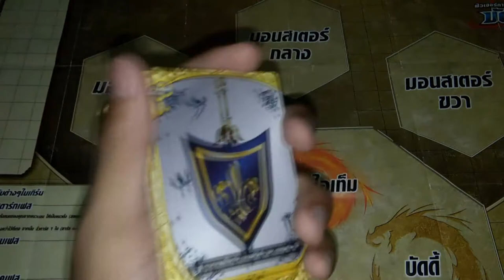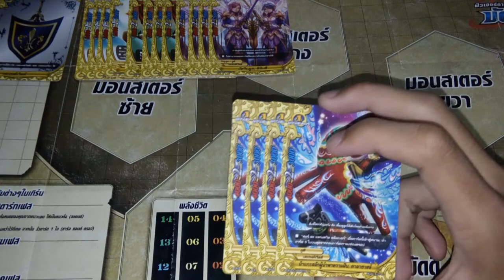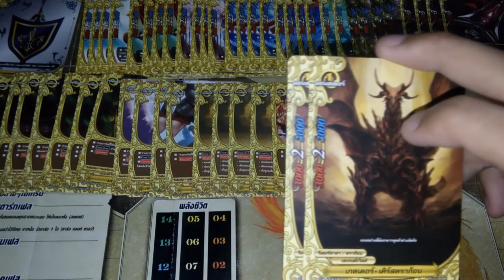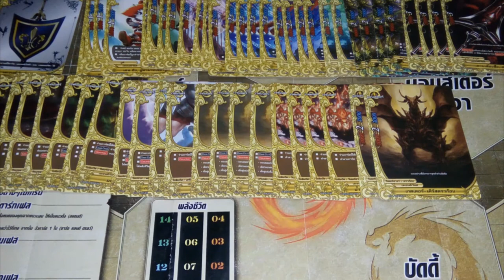แนวทางการจัดเด็ค ( buddyfight ) เด็คเลเจนด์เวิลด์สายภูติ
ลิสการ์ด : H-BT02
                 SS01
                 BT04